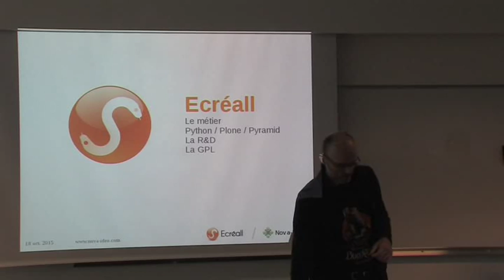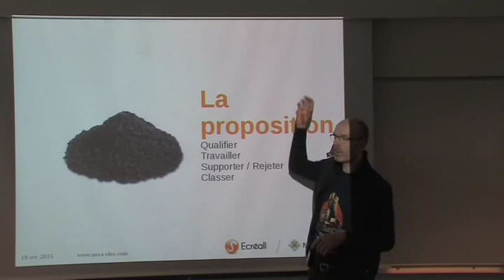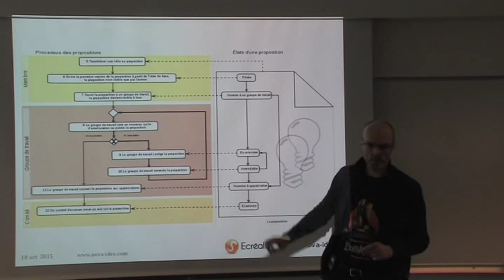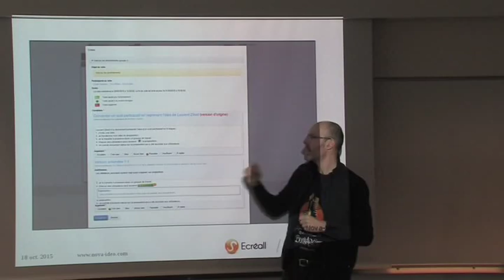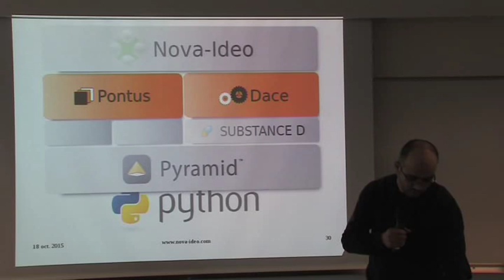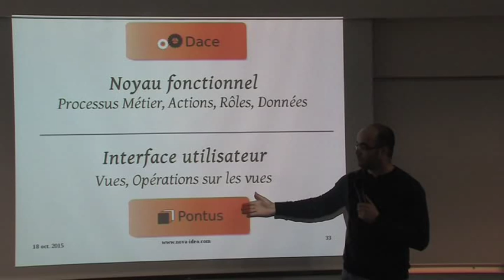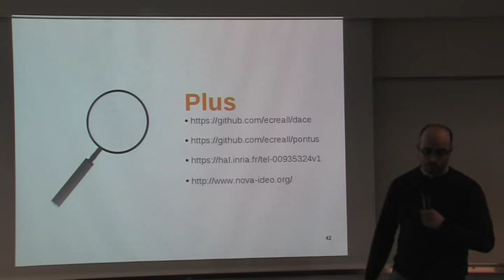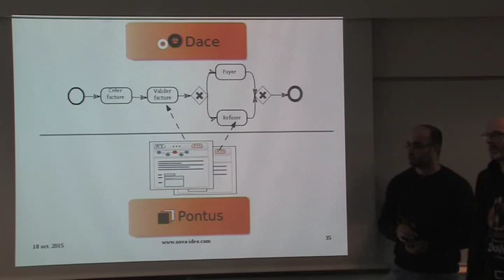30 Michael Launay Nova Ideo, une boite à idées collaborative